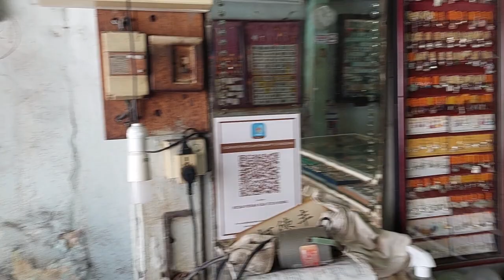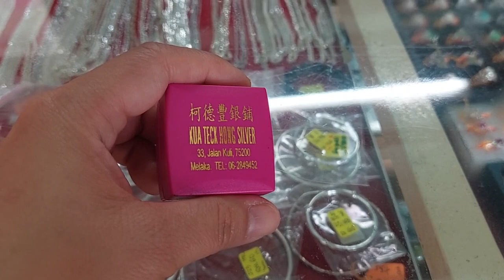馬六甲祖傳3代金銀電鍍店柯德豐，我們花了馬幣$56買了什麼？